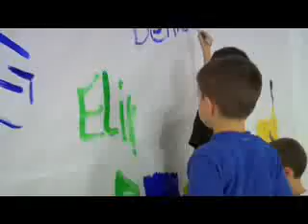Damiera - Via Invested